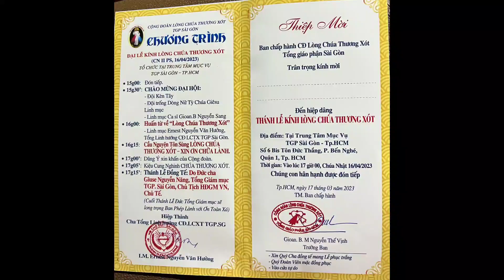(MeTC) Đại Lễ Kính Lòng Chúa Thương Xót - 16/04/2023 - Về Nơi Đây - Nguyễn Duy (Bắt Đầu Thánh Lễ)